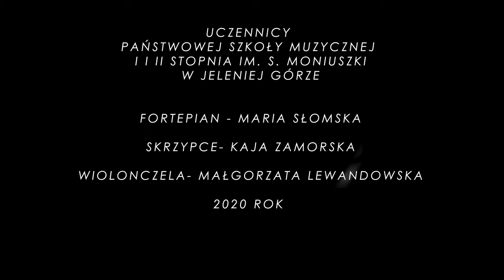Kolęda PSM Jelenia Góra